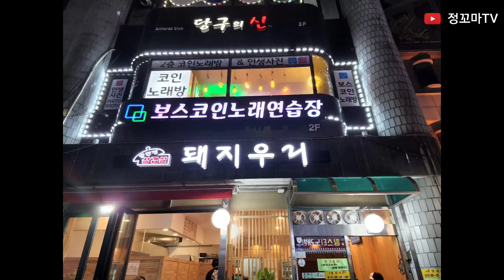돼지우리 삼겹살맛집 응암오거리맛집 응암동맛집 응암동밥집 응암오거리밥집 응암역맛집 은평구밥집 은평구맛집 생삼겹살맛집 목살맛집